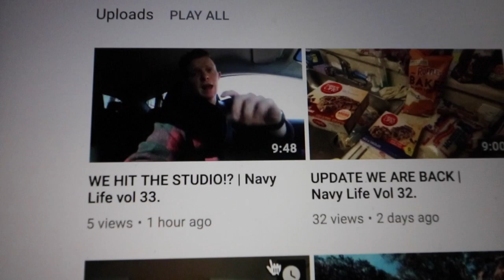EATING ALOT | EAGLES WON | Navy Life Vol 34.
just alot of days and eating some good food, going through my life and trying to be the best version of my self that i possibly can be. always work hard.